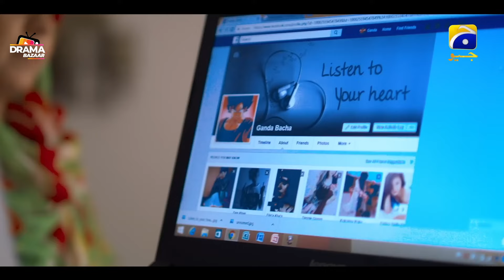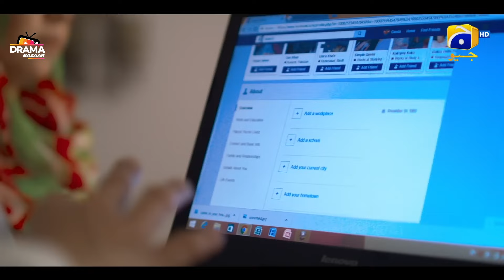Maa Behan Ko Gunah Ka Pata Laga To Zindagi Bhar Nafrat Kareg|EP36|AbDekhKhudaKyaKartaHai|DramaBazaar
Your favourite Pakistani dramas are just a click away!

Ab Dekh Khuda Kiya Karta Hai, is based on the life of a fraudulent businessman Jan-e-Alam who manipulates young innocent girls who are chronically jobless, by giving them a job and subjecting them to improper advances. Many women working under Jan-e-Alam are constantly harassed, subjected to assaults, and slandered when they refuse the advances of their boss. Maryam, the female protagonist, also gets victimized by him. When she refuses to comply with his inappropriate demands, he traps her in a business scam and gets her jailed. Maryam manages to get herself out but unfortunately she keeps finding herself under the threat of her malicious ex employer who doesn’t seem to stop making her life miserable.  In a society, where it is so easy for a young girl to lose her dignity and to stain her reputation because of uncontrollable circumstances, will Maryam ever get riddance from sick minded Jan-e-Alam?

Written by: Syed Ameer Ali Shah Hussaini

Cast :
Danish Taimoor - Jaan-e-Alam
Sanam Chaudhry - Maryam
Humayoun Ashraf - Shaan-e-Alam
Qavi Khan - Naseer
Sajida Syed - Firdous
Rashid Farooqui - Malik
Parveen Akbar - Shaista
Yashma Gill - Noor Saba
Maryam Noor - Erum
Ali Rizvi - Hammad
Salah Uddin Tunio - Minister
Talat Iqbal - Ashfaq
Farzana Thaeem - Salma